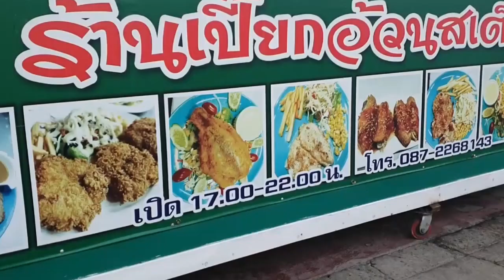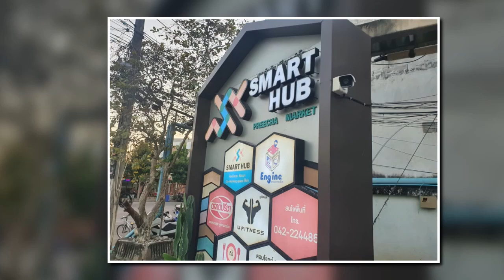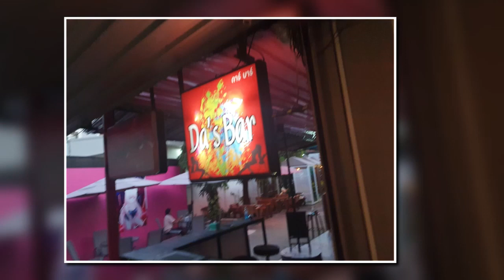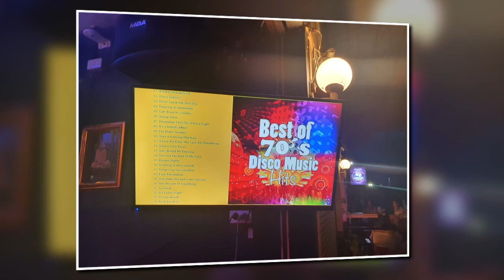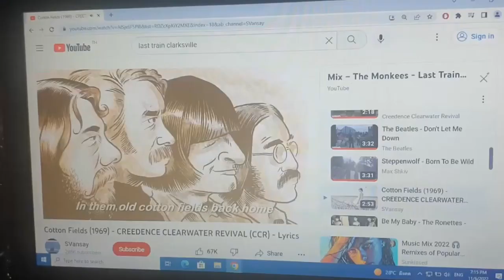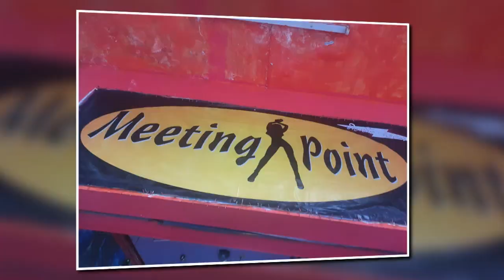UDON THANEE November 2022 Montage - Random Shots & Off-Cuts - 'Bubble & Squeak' Thailand อุดรธานี TV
Yes, these are all the clips that did not make it into any of my earlier YouTube videos, but hopefully given new life here in a bit of a montage vlog.

I will call it 'Bubble n Squeak' and please enjoy some ' new light, through old windows ... '

Be chill and discover that there are more original stories, that are 100% free for you to explore, right here ... @CoffeeChillTV